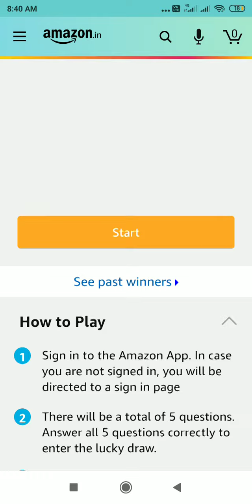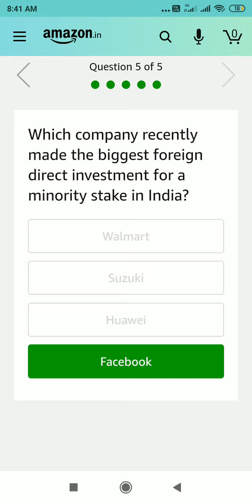One plus 7 T pro Amazon Quiz answer win today